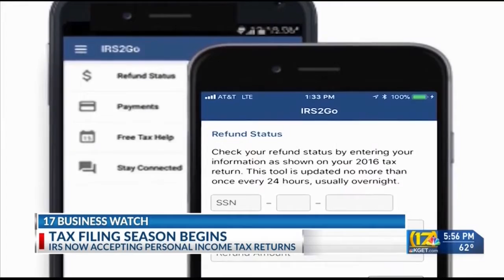United Way of Kern County offers free tax filing assistance through VITA program